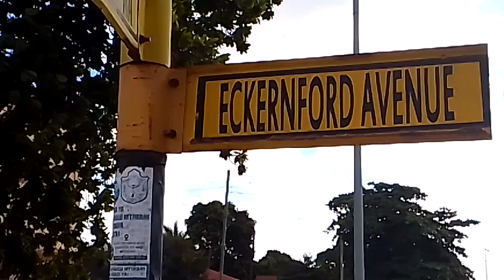MAANDANO YA MWILI NA DAMU 2